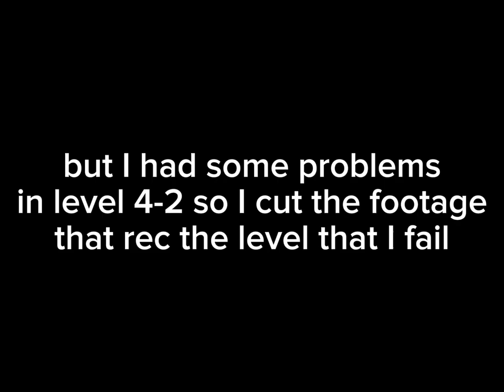Adventure Mode part 10: level 4-1 | PvZ Expansion/Remastered mod walkthrough [PC] #10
PvZ (original vanilla version)
Developed & published by: Popcap Games

Original PC/Mac Team

game designer:
George Fan
programming:
Tod Semple
mac programming:
Scott Rankin
art:
Rich Werner
music & sound:
Laura Shigihara
background art:
Enrique Corts
ui art:
Matt Holmberg
writing:
Stephen Notley